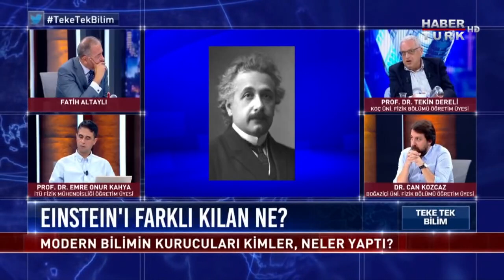Kara Delikler Çarpışınca Ne Olur?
Fatih Altayli soruyor, Akademisyenler Prof. Dr. Tekin Dereli, Prof. Dr. Emre Onur Kahya ve Dr. Can Kozcaz Teke Tek Bilim’de yanıtlıyor.